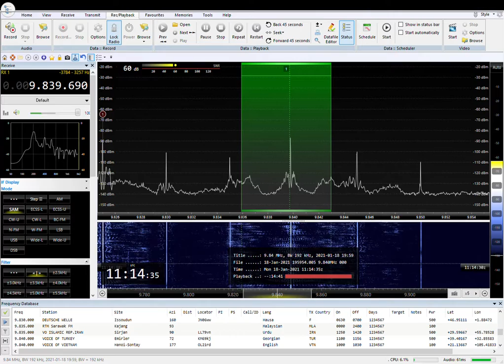9840KHZ VOICE OF VIETNAM Japanese 2021/01/18 20:00JST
RX:AIRSPY HF
ANT:DELTAFLAG +RTR
SAITAMA JAPAN